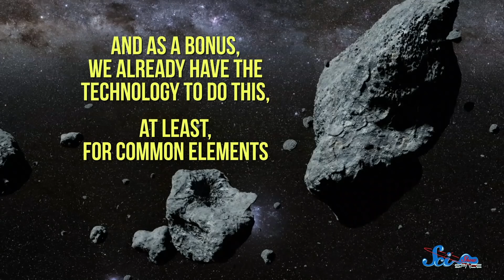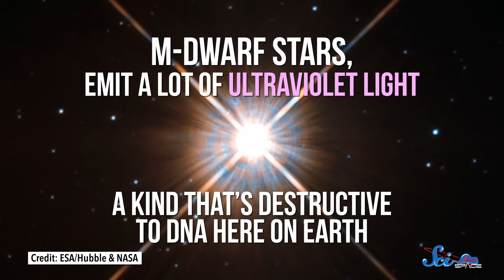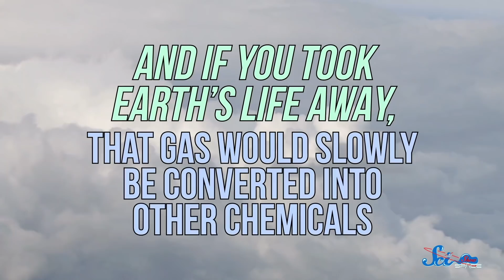Could We Actually Detect Life on Other Planets?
There’s probably life somewhere besides Earth, but all the exoplanets are so far away we may never see their surfaces in detail or intercept a clear radio signal from them. How do we determine if a distant planet has life?